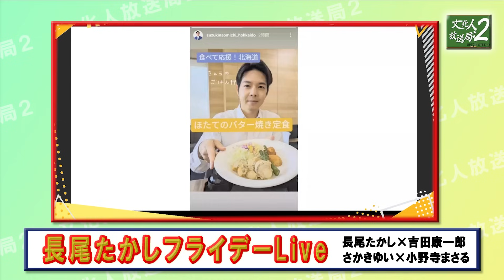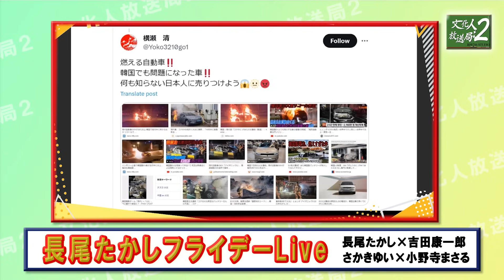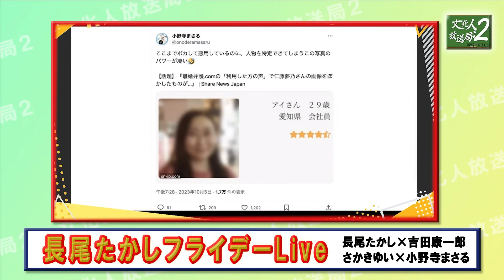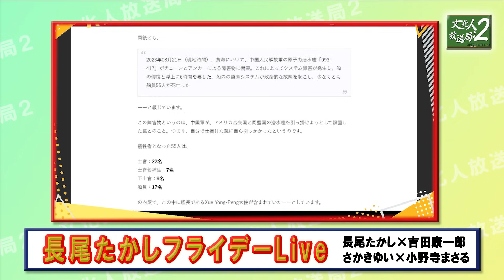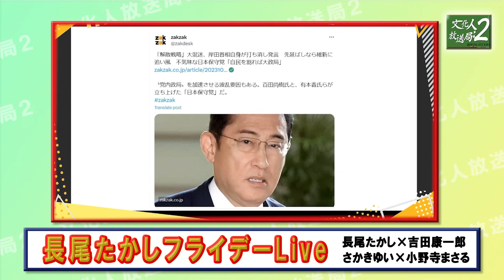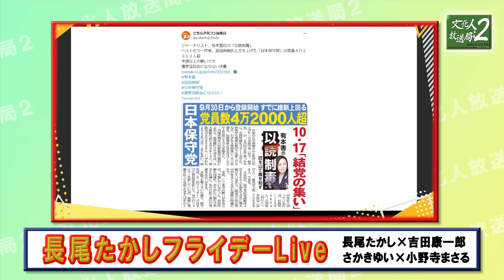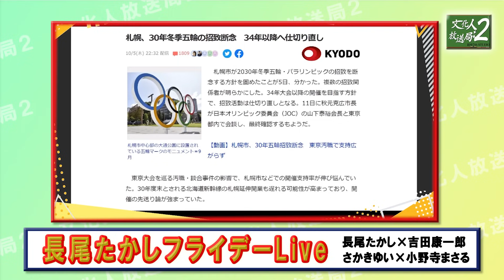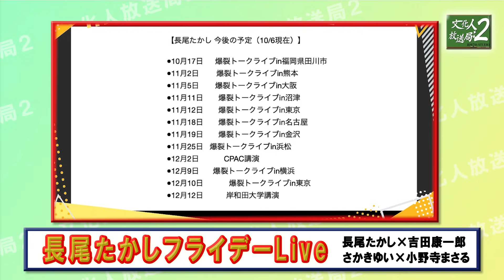≪Twitter110番≫Hyundai新車発表も世界中で炎上!?日本保守党の動静！札幌五輪一旦招致断念、北海道民の本音は？【長尾たかしフライデーLive】長尾×吉田×さかき×小野寺 10/6一般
まだまだスポンサーが足りない文化人放送局では、「7.8事件」の真相究明番組が原因か、謎の広告剥がしなのか広告収入が激減しています。ぜひ動画概要欄の専用ページから皆様のクリック募金で制作費の応援お願いします。

●「シン・ニッポン2.0 ふたりが教えるヒミツの日本」著、渡邉哲也、長尾たかし

出演者
・小野寺まさる（元北海道議）

●長尾たかしのTwitterはこちら！

●吉田康一郎のTwitterはこちら！

●さかきゆいのTwitterはこちら！

●小野寺まさるのTwitterはこちら！

●小野寺まさるさんのYouTubeチャンネル「小野寺まさるチャンネル」